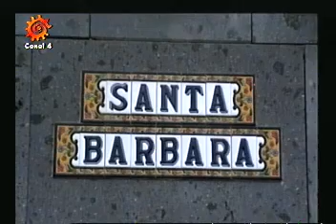HABLANDO CLARO 01-12-15